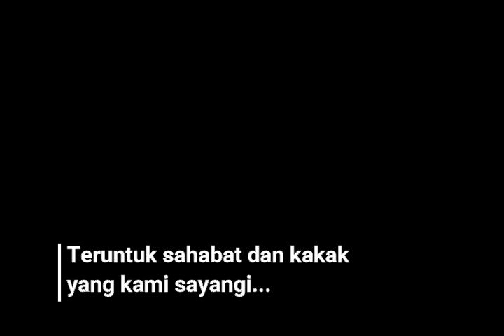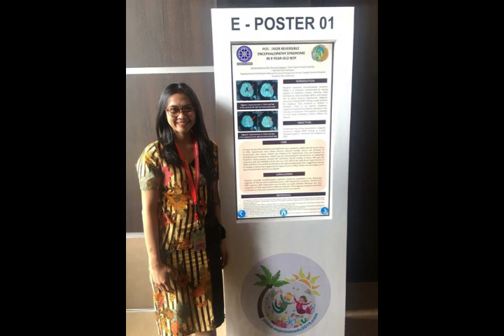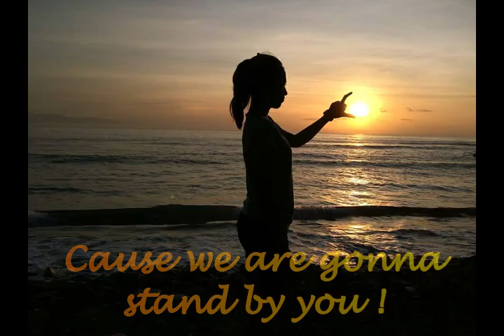Rest in Peace sahabatku Dian momo#pediatric_Udayana#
Video ini dibuat untuk mengenang kebersamaan Kami selama residen anak, Tuhan lebih sayang kamu Dian...

Created by: anlidya